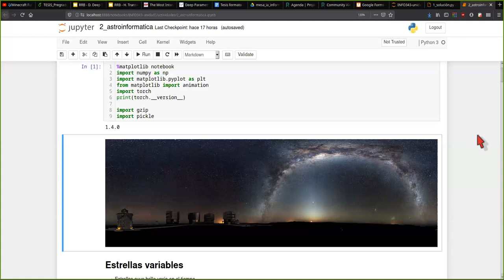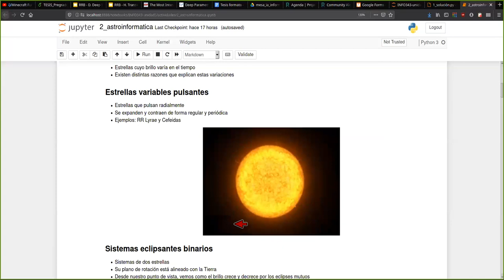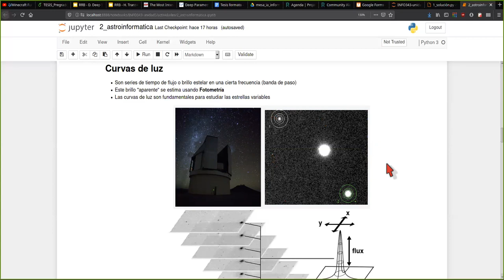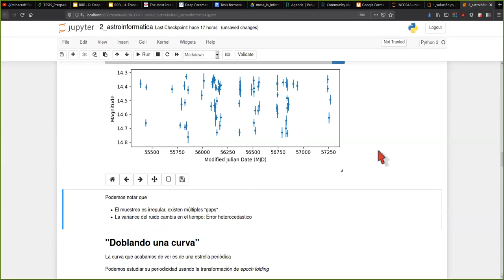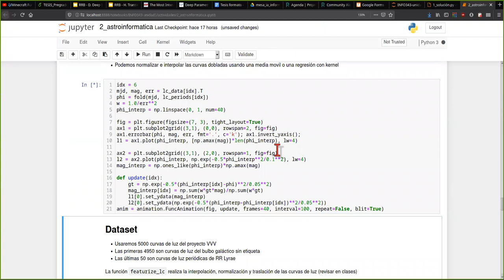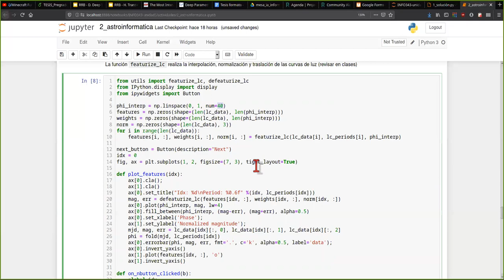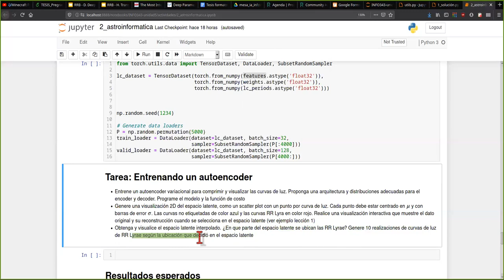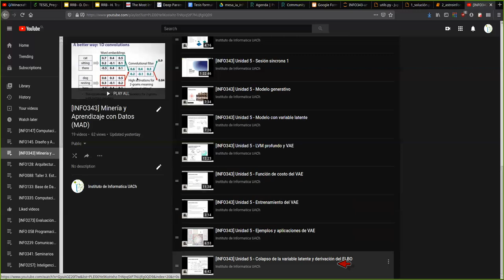[INFO343] Unidad 5 - Sesión síncrona 2 - Astroinformática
0:00 Los cielos de Chile
8:00 Estrellas variables
16:15 Curvas de luz
26:38 Curvas de luz "dobladas"
31:04 Features regulares a partir de curvas de luz
41:48 Tarea: VAE para curvas de luz
49:45 Videos asíncronos